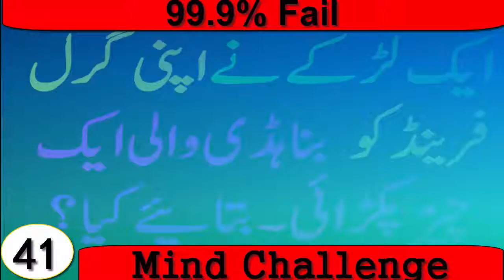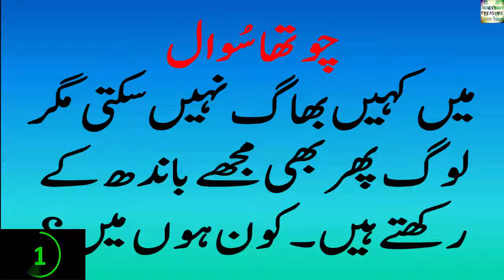Funny Riddles and Brain Teasers For Genius people with answer in Urdu| مزیدار اردو پہیلیاں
Assalam-O-Alaikum Friends...

Me ne yaha ap dosto ke liye ek aisa YouTube channel banaya hai jahan par buhat sari ,urdu riddles aur brain teasers aur common sense kay questions aur is kay sat sat tricky and mazay kay funny questions ,double meaning aur bacho ki paheliyan our iq test questions aur on ke jawab bhi saath hain.

Aur in sub kay sat kuch interesting and funny videos bi ho gayi

Dosto agar ap interested he aur regular humari videos dekhna chahte he to please humaray is youtube channel ko lazmi SUBSCRIBE kare kiunke me yaha rozana is tarah ki urdu paheli aur common sense test in urdu ki videos upload karta rehta hu.

THANKYOU

اسلام علیکم دوستوں . . .

میں نے آپ دوستوں كے لیے ایک ایسا یو ٹیوب چینل بنایا ہے جہاں پر بہت ساری پہیلیاں ، ذہنی آزمائش کے سوالات، کامن سینس سوالات ، اردو پہیلیاں ، فنی سوالات ، ڈبل میننگ سوالات ، بچوں کی پہیلیاں ، آئی کیو ٹیسٹ،جرنل نالج اور ان كے جوابات بھی ساتھ ہیں .

آپ دوستوں سے گزارش ہے کہ  اِس چینل کو لازمی سبسکرائب کرے کیونکہ میں یہاں روزانہ اِس طرح کی اُردو پہیلیاں اور ذہنی آزمائش کے سوالات اور جوابات کی ویڈیوز اپ لوڈ کرتا رہتا ہو .شکریہ